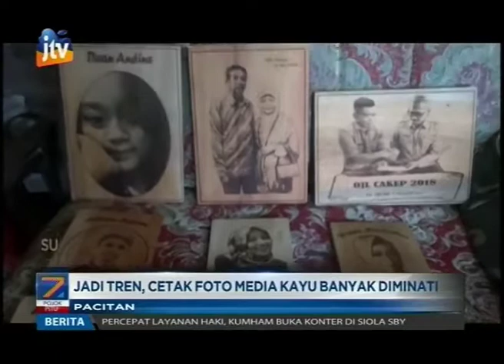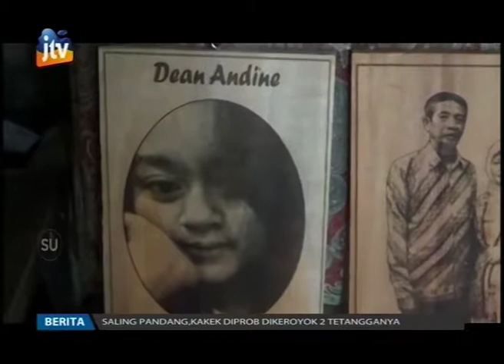Jadi Tren, Cetak Foto Media Kayu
Meski masih berusia sekolah, namun keinginannya untuk berwirausaha membuat remaja asal Desa Wonogondo Kebonagung Pacitan, baru-baru ini menjadi buah bibir masyarakat setelah dirinya mengahadirkan usaha cetak foto menggunakan media kayu.